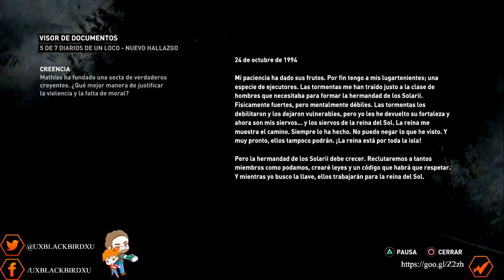| Tomb Raider Definitive Edition | los solari son....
Tomb Raider es un videojuego de acción-aventura desarrollado por Crystal Dynamics y distribuido por Square Enix.
El juego transcurre en Yamatai, una isla del Triángulo del Dragón, en la costa de Japón.
Lara emprende su primera expedición a bordo del "Endurance", con la intención de encontrar el reino perdido de Yamatai.